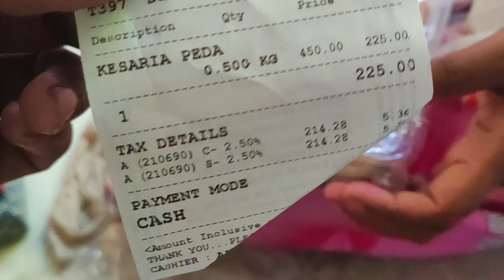Diwali Ka Cell Pataakha Niche Hee Phat Gaya 😨😬 | Best Diwali Vlog Ever | Diwali Special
Hi Everyone
Welcome to my vlog, Aapaki Diwali Kaisee Gaee | Best Diwali Vlog Ever |  HAPPY DIWALI 😎 Diwali Series Full vlog | Diwali Special

chhath puja